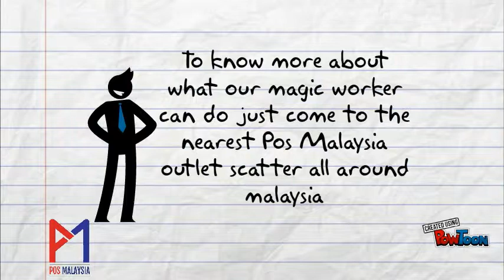Pos Malaysia Commercial (selfmade)